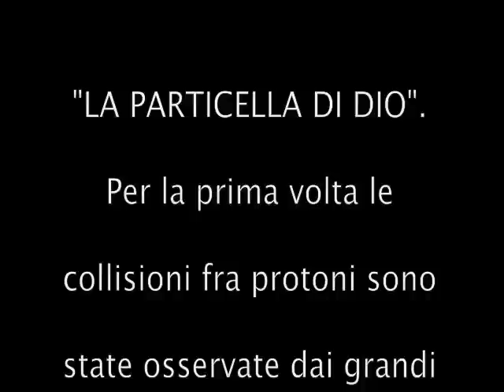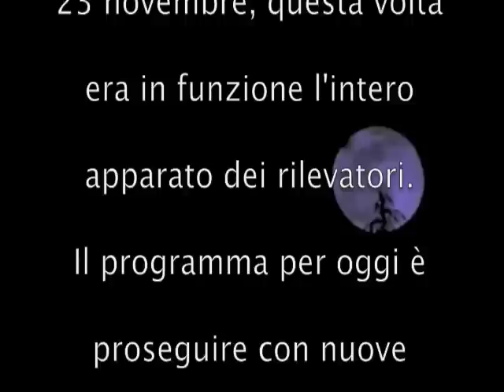"LA PARTICELLA DI DIO".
ROMA - Per la prima volta le collisioni fra protoni sono state osservate dai grandi rivelatori di particelle del supar-acceleratore Large Hadron Collider (Lhc) del Cern di Ginevra. Lo rende noto il sito Lhc Italia, dell'Istituto Nazionale di Fisica Nucleare (Infn).

"Tutto ha funzionato alla perfezione", si legge nel sito e gli eventi sono durati circa 20 minuti. Sono avvenuti con un' energia complessiva di 900 miliardi di elettronvolt (GeV). Ognuno dei due fasci aveva cioé un'energia pari a 450 GeV e quattro "pacchetti" di protoni.

Le collisioni sono avvenute in tutti e quattro gli esperimenti dell'Lhc. Rispetto alle prime collisioni avvenute il 23 novembre, questa volta era in funzione l'intero apparato dei rivelatori. Il programma per oggi è proseguire con nuove collisioni, aumento progressivamente l'intensità dei fasci.